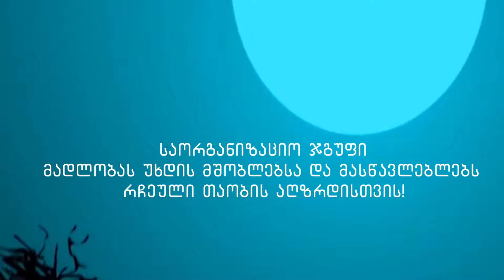ნიტა ბედიანაშვილი - რჩეული თაობა - თბილისი, სკოლა-ლიცეუმი "პრომეთე"